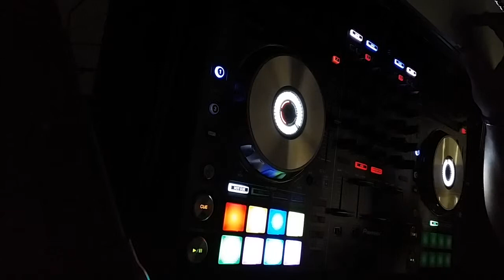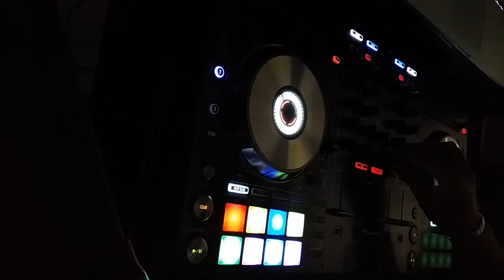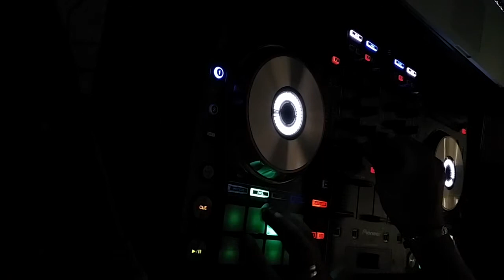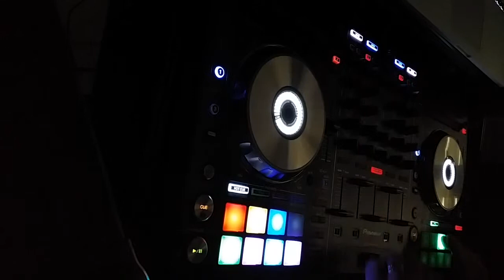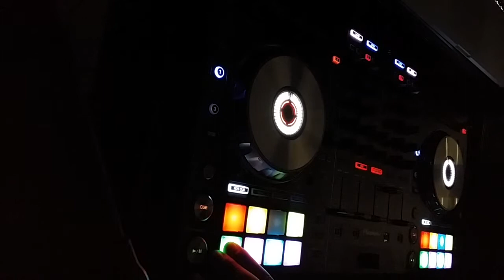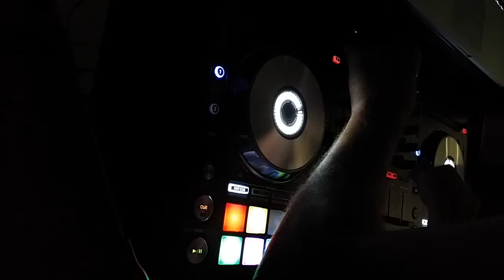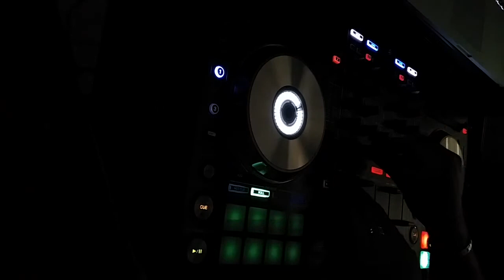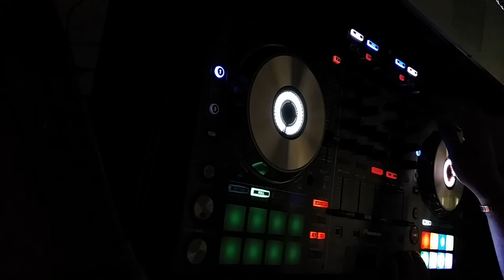Summer Mini Dj Set Pioneer Ddj Sx2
Mini Mix Pioneer Ddj Sx2

I Want You To Know (EXTENDED MIX)
Sing It Back (Original Mix)
Live Your Life (Original Mix)
Heart of Glass (Mart 2015 Edit)
Love The Noise (Zwette Remix)
Lose Control (Original Mix)
Soul Makossa (Money)
Like A Prayer
Waiting for Love (Barbuz Extended Mix)
Tiger (Original Mix)
Here and Now
See You Again (Ale Mora Remix)